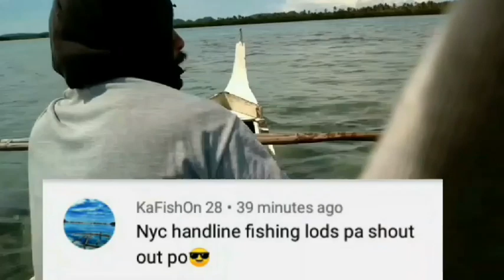GUIUAN EASTERN SAMAR HANDLINE FISHING